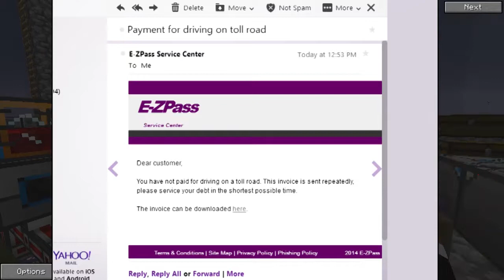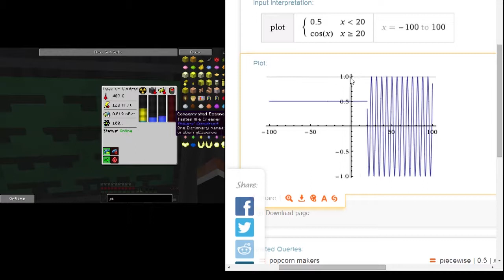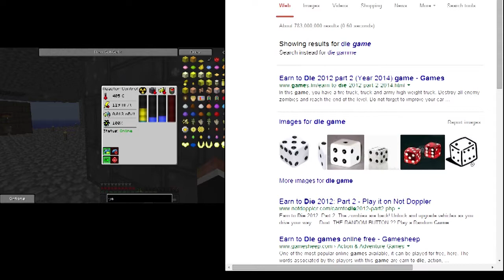Agrarian Skies - Ep. 13: "YOU HAVE ENTERED THE STEEL AGE! (Also we graph a piece-wise func on WA)"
Game Description:

Agrarian Skies: Hardcore Quest is a third-party modpack developed by Jadedcat and available from the Feed The Beast Launcher. The pack ships with the map Home Sweet Home, a Skyblock-style map with a detailed questline made possible by the mod Hardcore Questing Mode. A list of all the different quests can be found on the Agrarian Skies Quest List page.

Legal Stuff:

I purchased this game legally and all copyrights for the game are held by their respective owners and I have all necessary rights and licenses to use the footage and audio in this video

Production:
Created by Gabe1118
Capture Fraps/Quicktime Pro
Microphone Samson Go Mic
Software Adobe CS5 (Premier, Photoshop, After Effects)